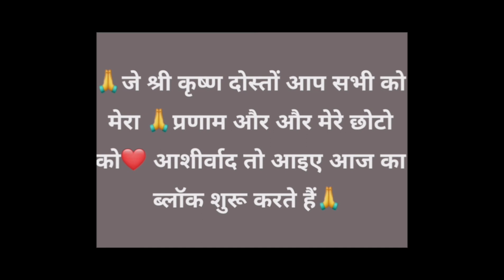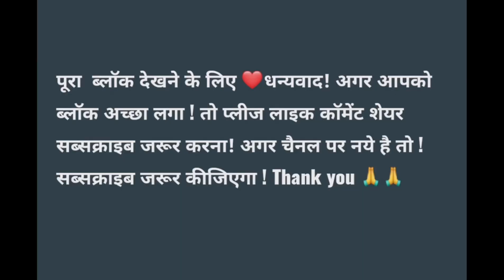मैं इतनी तैयार होकर कहां चली।। 🥰🥰vlogs